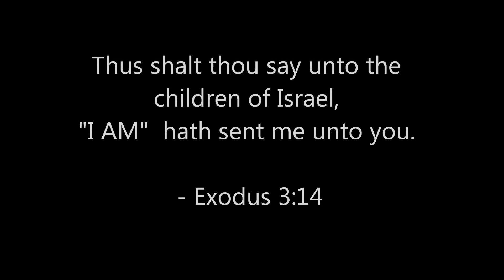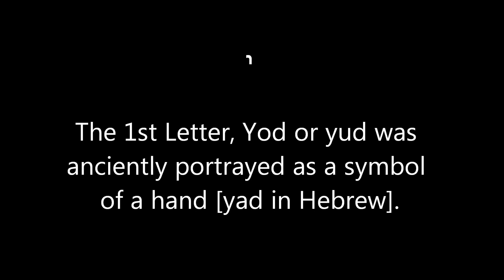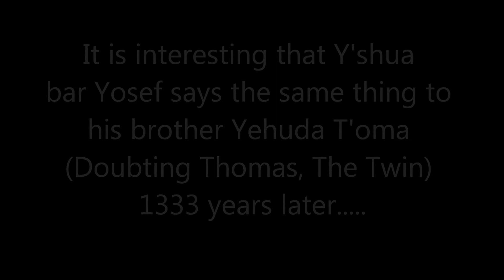Behold the Nail, Behold the Hand - The Secret (Sacred) Name of God - YHWH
The Secret (Sacred) name of God Revealed Y-H-W-H